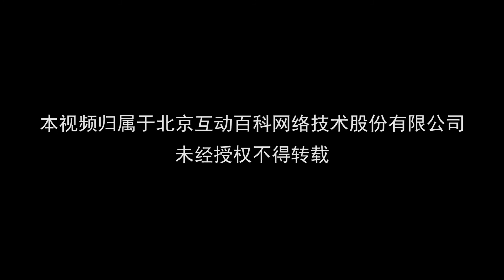激光笔能变身千倍显微镜？轻松自测水质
激光笔的应用非常广泛，但想要在白天看到激光光束走向，该怎么做？仅用一支激光笔怎么能看到水中的微生物？让我们带你走进神奇的激光世界。